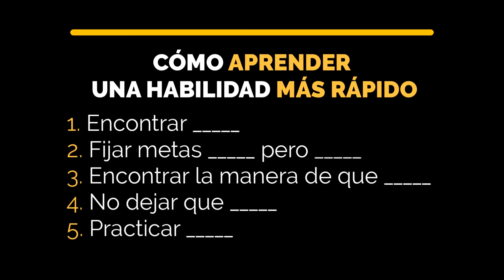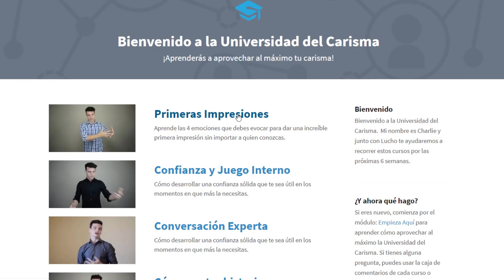Cómo aprender MÁS RÁPIDO - Avatar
Avatar: La Leyenda de Aang es una serie que trata básicamente de un largo camino para desarrollar nuevas habilidades, pasando de ser novato a maestro. Es un dibujo animado, así que obviamente algunas de las partes de la historia no son reales, pero tiene un guión muy interesante y te deja lecciones que te pueden ayudar a dominar casi cualquier habilidad.
Así que, en este video, vamos a repasar algunos aciertos y desaciertos de Avatar para que tú puedas desarrollar cualquier habilidad de manera más rápida y evitar algunos errores típicos que van a entorpecer tu aprendizaje.

Resumen
00:00 - Intro
00:39 - #1: Encontrar el maestro ideal.
03:38 - #2: Fijar metas ambiciosas, pero que estén dentro de tus capacidades.
05:08 - #3: Encontrar la manera de que la práctica sea divertida.
07:00 - #4: No dejar que el ego se interponga en el aprendizaje.
09:15 - #5: Practicar por lo menos tres veces por semana.

También puedes seguirnos aquí